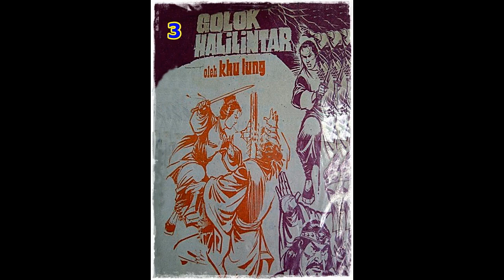Seri Cerita Silat Golok Halilintar Jilid 3